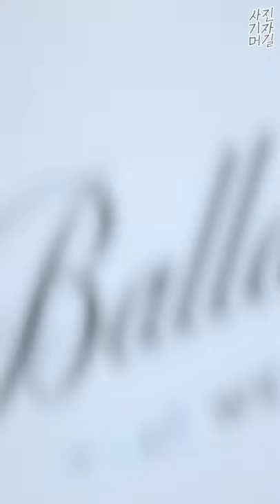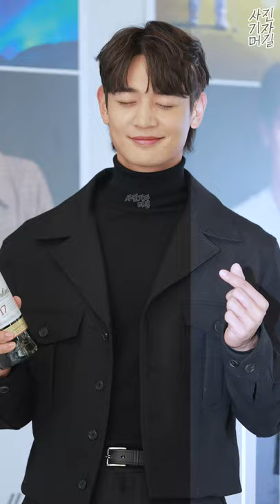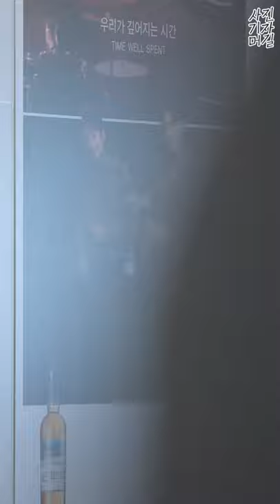8K 초고화질로 바라본 샤이니 민호 SHINEE MINHO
샤이니 멤버 민호가 12일 오후 서울 용산구 드래곤시티 호텔에서 열린 위스키 브랜드 발렌타인 ‘우리가 깊어지는 시간’ 광고 캠페인 론칭 기념 포토 행사에 참석해 포즈를 취하고 있다.